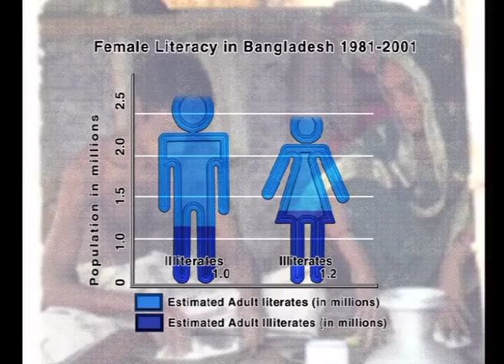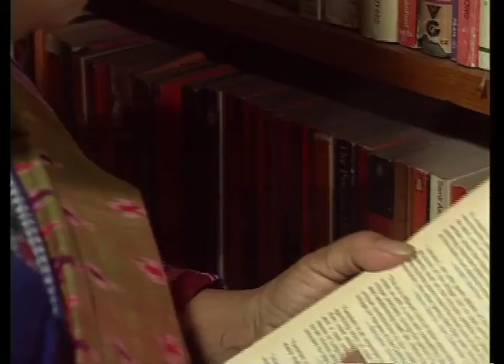Faustian, a Young Human Rights Activist of Bangladesh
Young Asia TV episode on Young Global Human Rights Activist: Faustian, human rights activist of Bangladesh.
Shot in Bangladesh and edited in Young Asia TV studio, Sri Lanka in 2000